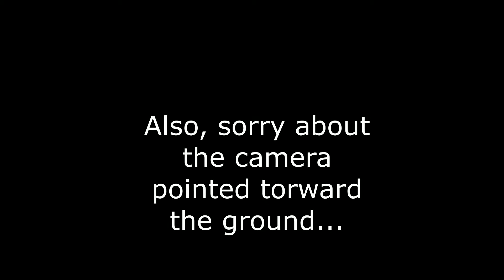Go Kart Camping Trip!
Hi everyone! This week we are camping at Camp Noyo in Mendocino County, CA. Sorry about the cheesy editing, as this is my first video with the new editing software.